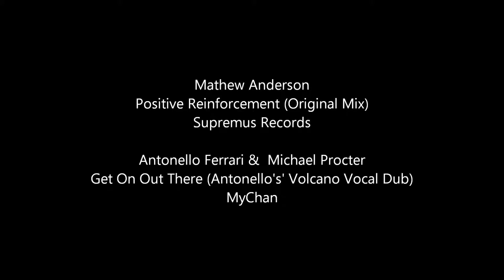Mathew Anderson vs Michael Procter, Antonello Ferrari (ATTITUDE Mastermix)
Mathew Anderson vs Michael Procter, Antonello Ferrari - You Need Positive Reinforcement So Get On Out There (ATTITUDE Mastermix)

01. Mathew Anderson - Positive Reinforcement (Original Mix) [Supremus Records]
02. Antonello Ferrari, Michael Procter - Get On Out There (Antonello's' Volcano Vocal Dub) [MyChan]